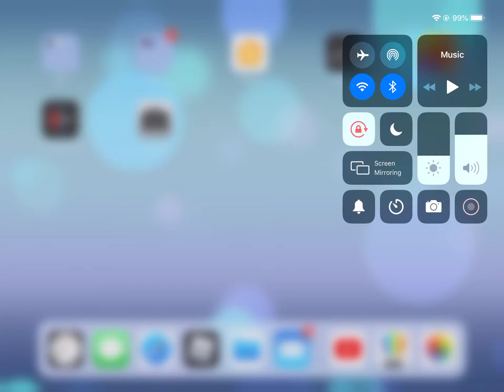question 3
hohoho

lol